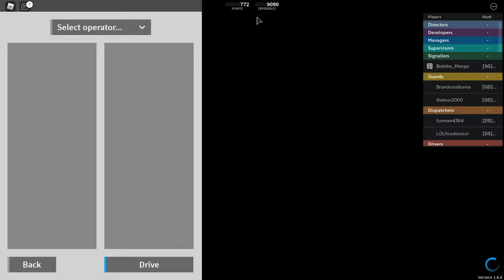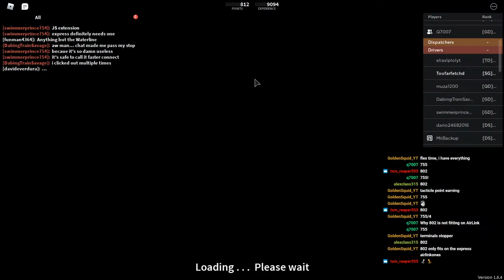Roblox SCR - Just chilling, really 18/7/2020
In this stream, I just chill drive some WaterLine and Airlink in SCR, over a variety of routes and talk about the future of streaming and videos. Pretty relaxing and chill